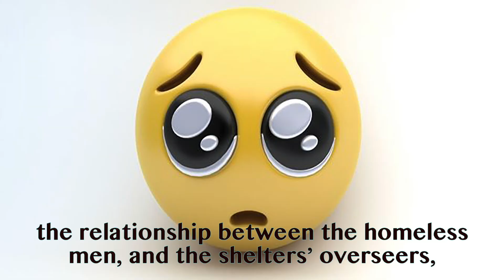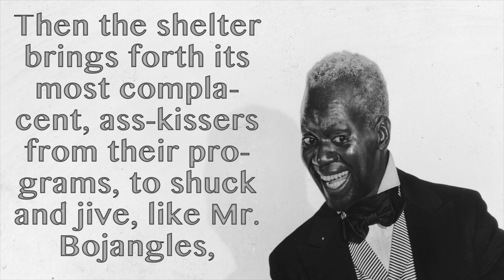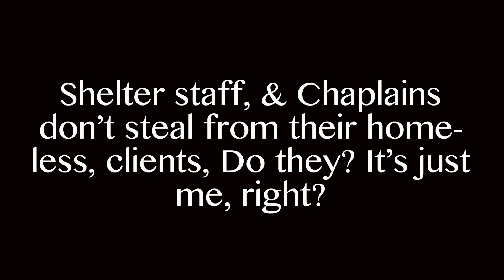Sunday Breakfast (Philadelphia) Steals From Homeless Men - Mayor Jim Kenney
They have no grievance process. 9:33